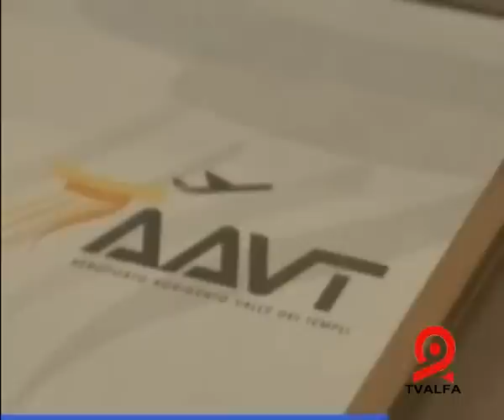TVALFA - AGRIGENTO 28/10/09 - AEROPORTO A LICATA: DIVENTA REALTA'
SERVIZIO -  AEROPORTO A LICATA: DIVENTA REALTA'